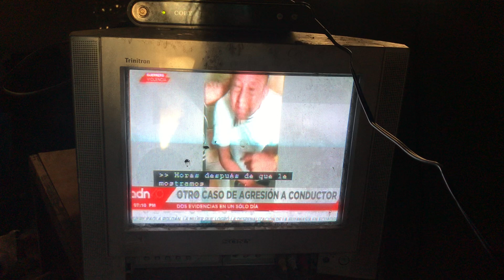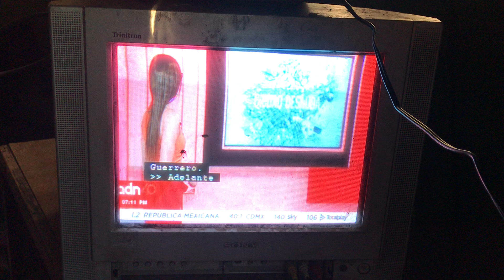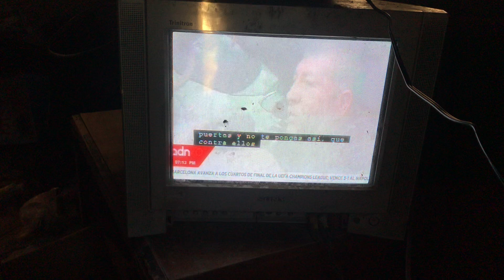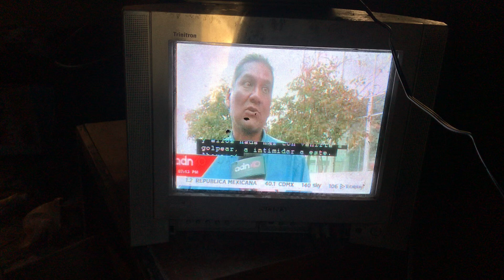Choferes de Transporte Público \ Privado IMG 4307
Cualquier material distínto al nuestro,mostrado en el Canal. de antemano. nuestra modalidad fué seleccionada de manera primordial.

SUBIDO Hoy Martes 9°Eno de Julio 2024 13:07PM
En Mexicali BC México 🇲🇽 185.9MB

FECHA ORIGINAL DE LA GRABACIÓN;de esta que fue
Transmitída en el Canal de Televisión,y que hubo
más transmisiones de éstas Imágenes ADIOVISUALES en
Distíntos Canales y\o Televisoras en
LA REPÚBLICA MEXICANA 🇲🇽;💪🏽🧔🏽‍♀️👨🏽‍🔬💁🏽‍♂️✍🏽👇🏽

Martes, 12 de marzo de 2024, 18:10

Completado de Edición; descriptiva;

Los Transportes PRIVADOS u Publicoprivados;
Son como los hay en Mexicali BC MX 🇲🇽,
Como los de las Líneas A y B : Amarillo y Blanco { que no se de qué color sean en la actualidad y\o que si todavia existe esa línea de transportes }
Están también las diferentes líneas de Pasaje; las que Transportan PERSONAL TRABAJADOR de Las Fábricas y Maquiladoras 🏭.
Líneas conocídas como ' Alapísco \ Alapísco ' del Sr.Jorge Alapísco Duarte,Transportes San Carlos;que también son Rentables para Eventos y Tours.

¿ pero,se han encontrado anomalías y\o Narcotráfico en estos Transportes ?,
pues las cosas andan mal por doquier,y los Choferes contratados TAMBIÉN..
Transportes de Tijuana BC,Taxis en Tijuana BC,Transportes de Rosarito BC PRIMOTAPIA,,Rojo y Negros,..

¿ de do de son originarias las Personas propietarias y./o Choferes;a caso NÓ SON DE Sinaloa MX 🇲🇽 y de Sonora MX 🇲🇽 ?..
Y en Pandemia Covid-19 que ni siquiera había tanto pasaje ni empleo;
¿ cómo logran sobrevivír ésta clase de QUEJUMBROSAS Personas?..

¿ Tirnen CARTÍLLA MILITAR,Pasporte Mexicano,Visa Laser y\o ANTIDÓPINGS ?

22:45PM { este Video solo es un REFLEJO NATURAL;de cuando una Tribu o Raza comienza a Invadir ciudad que no es la suya;Como una " CONQUÍSTA " dentro de un mismo país al que pertenecen ambas Tribus o más Tribus.
Por ello; ÉS DE LO MÁS NATURAL Y BIEN LÓGICO.
Sería ilógico que ubiera Riqueza,Honradéz,Prosperidad Etc etc entre tanto incluso; Trastornos mentales,Demencias Alcohólicas y\o Trastornos EMPEORADOS ahora en cada quien que los padece; Con DROGADICCIÓN,ALCOHOLÍSMO,Lavado de Dinero,y como el mentado Jorge Alapízco Duarte de operatividad en Mexicali; DISCAPACIDADES o Discapacidades adquiridas no bátales..
TIÉNE como una marca de EMBÓLIS en la boca; quién sabe qué le pasó,pero SI ES ORIGINARIO DE SONORA O DE SINALOA;ya se ha tardado en írse mucho para allá de regreso; EN MEXICALI,Yá hay mucha Porquería,misma que ellos y ellas y eellEs NOS TRAJERON a todo Baja California.
Y sí; que se lleve todos sus Camiones 🚍 y al Personan achichíncle que le idolátra por " Trabajo "..

Cuando veas que alguien está Robándole el combustíble a un Tractocamión o a Autobús 🚌 🚎;estás viendo muy seguramente ‘“ una Acción que és PARTE DE UN NEGOCIO REDONDO ‘“

Ejemplo; si la persona que es el Chofer és quien lo está haciendo.
Es algo así como ' Fuego 🔥 Amígo '

22:56PM